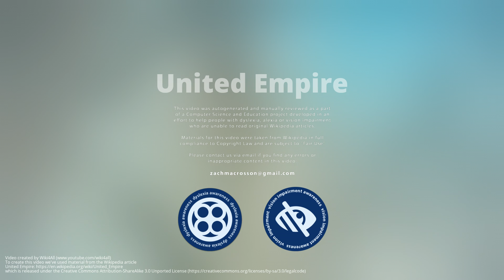United Empire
United Empire, originally The Empire, is a villainous professional wrestling faction, performing in New Japan Pro-Wrestling  and RevPro, the faction is led by Will Ospreay.